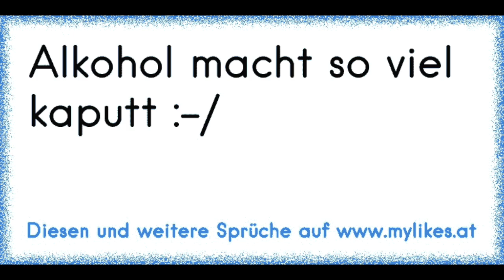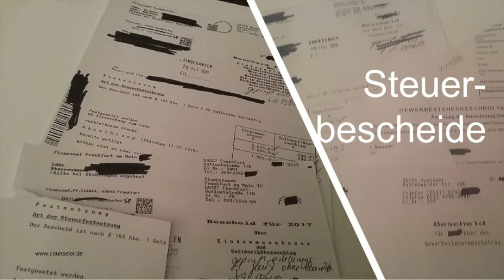Paulchen Punker & Harminizer - Nicht Mehr Voll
Paulchen Punker und Harminizer schmettern einen neuen Song über die Sorgen des Lebens.

Griffbrettgeschmetter: Paulchen Punker